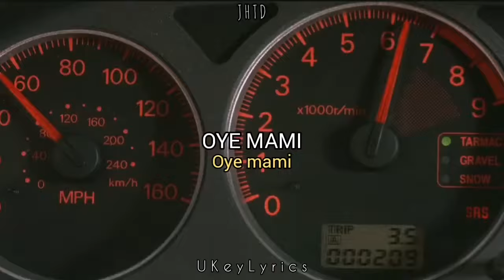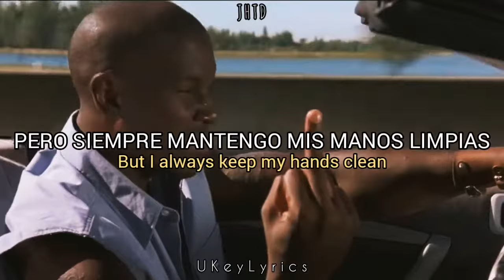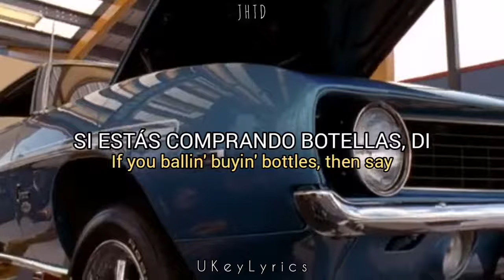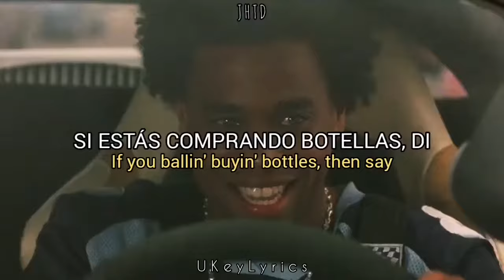𝐎𝐲𝐞 𝐎𝐲𝐞 || 𝟐 𝐅𝐚𝐬𝐭 𝟐 𝐅𝐮𝐫𝐢𝐨𝐮𝐬 || 𝐏𝐢𝐭𝐛𝐮𝐥𝐥 || Letra Sub español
Más rápidos más furiosos
Pitubul - Oye (Letra)